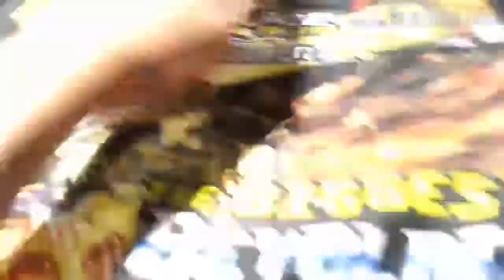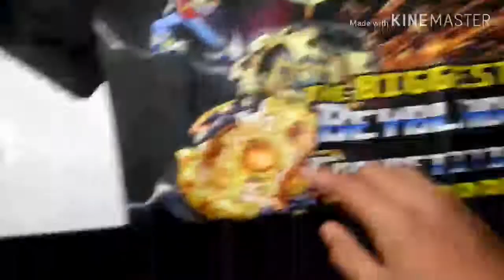Review atau unboxing! T - shirt tournement beyblade suria sabah city toys